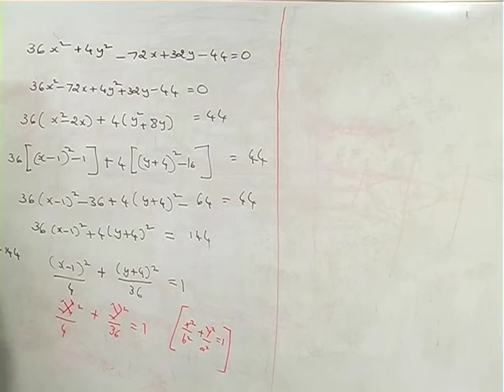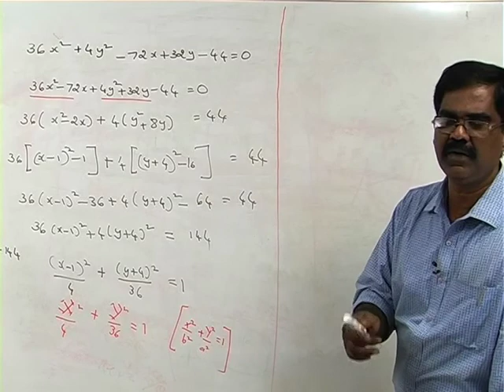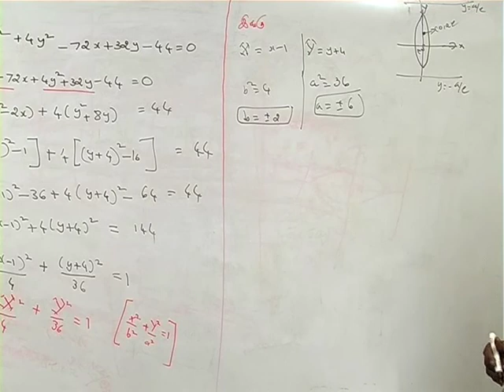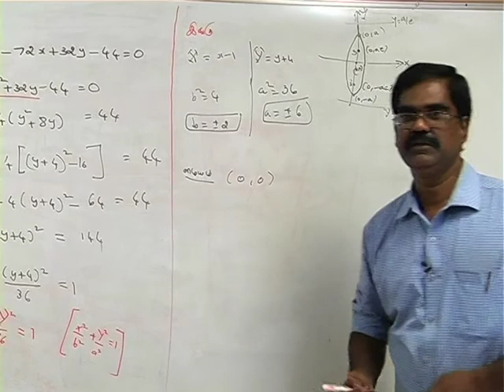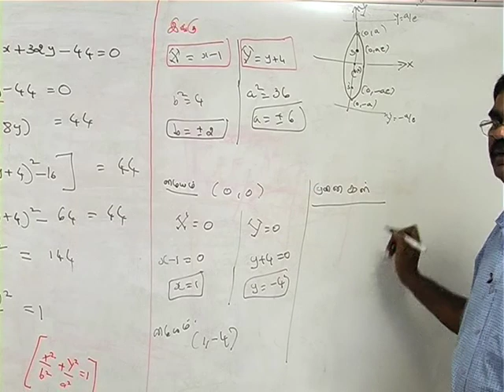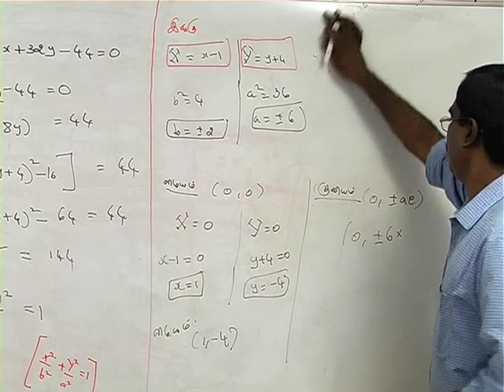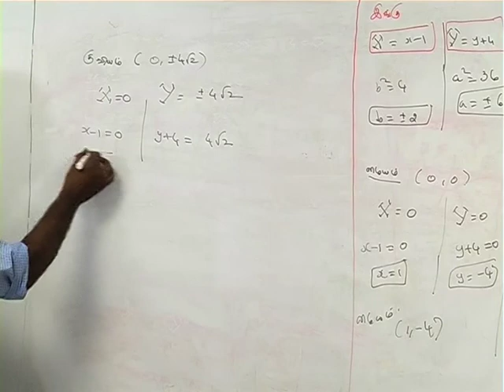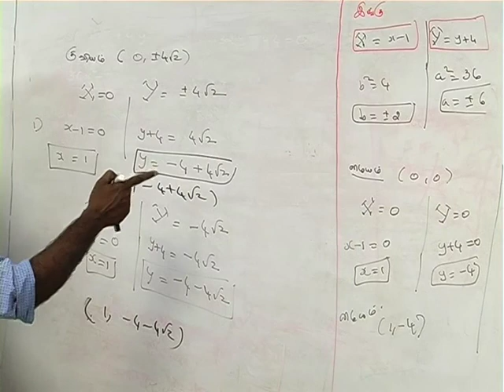+2 Maths Analytical Geometry Part 8